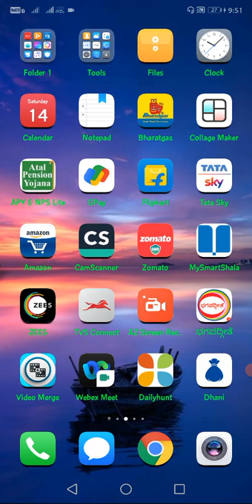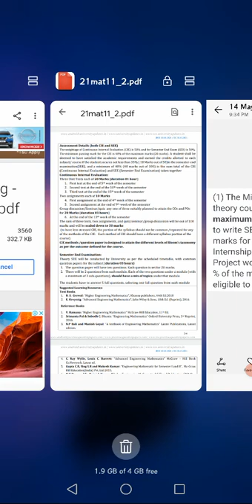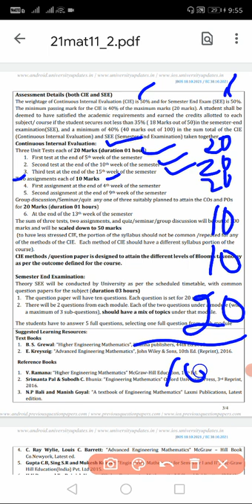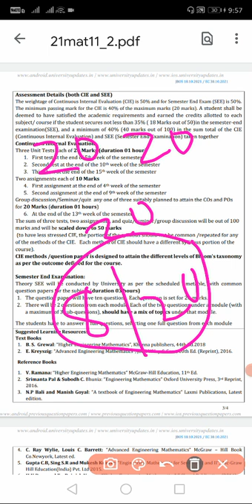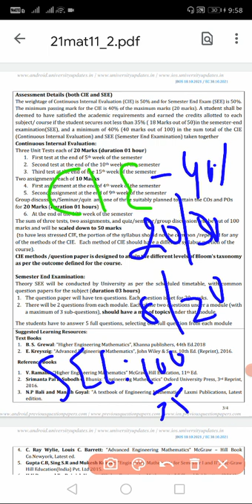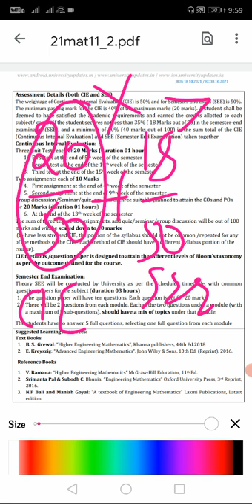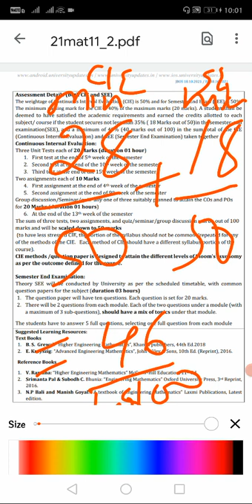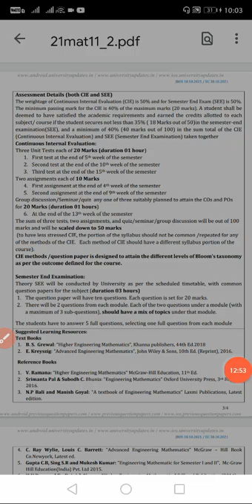VTU Minimum CIE and SEE passing marks for Thoery and Labs for 2021 scheme |In detail Analysis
How marks are alloted for each question in VTU EXAM|Scheme of evaluation sample |Must watch to score